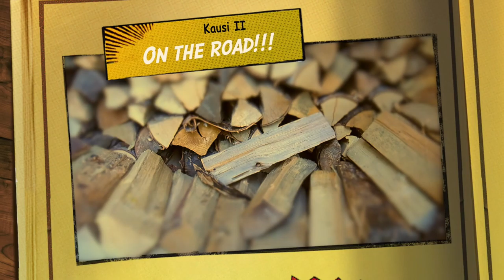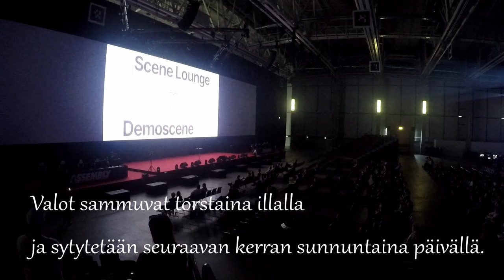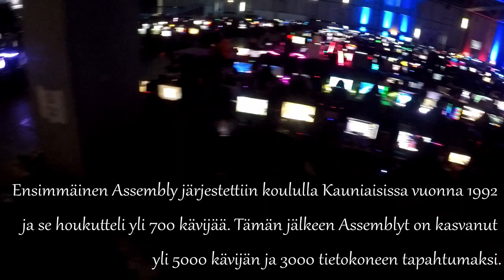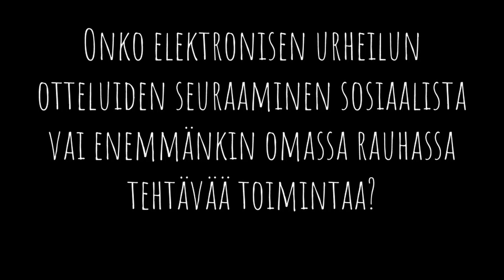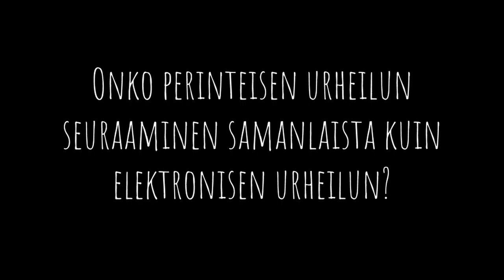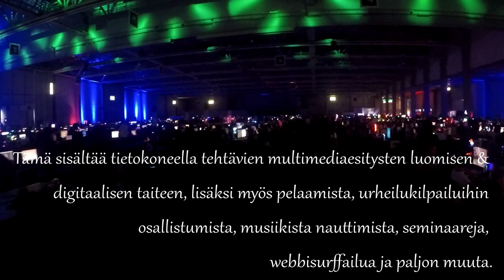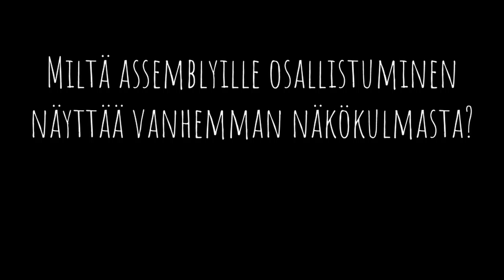Peliliiteri On The Road Osa 2: Assembly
Tässä videossa sukelletaan Assemblyyn! Assembly on Suomessa järjestettävä tietokonefestivaali, joka on lajissaan maailman suurimpia. Mitä Assemblyilla tehdään? Ketkä sinne osallistuvat? Tutustu videon kautta pelikulttuurin saloihin ja suosittuun pelitapahtumaan.